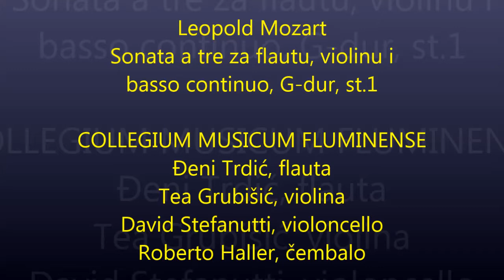L. Mozart: Sonata a tre st.1 - Collegium musicum Fluminense (Trdić, Grubišić, Stefanutti, Haller)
Leopold Mozart
"Sonata a tre za flautu, violinu i basso continuo, G-dur, st.1"
     I   Allegro

COLLEGIUM MUSICUM FLUMINENSE
Đeni Trdić, flauta
Tea Grubišić-Mihalić, violina
David Stefanutti, violoncello
Roberto Haller, cembalo

Pomorski i povijesni muzej hrvatskog primorja
Rijeka, 1991.